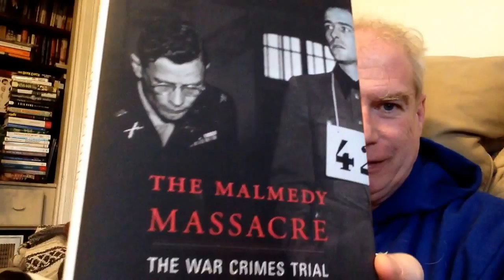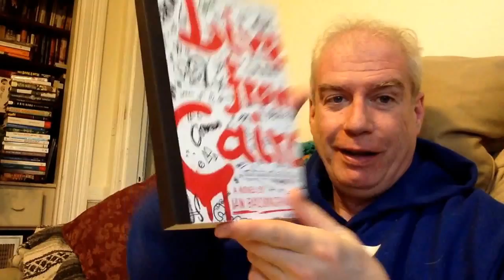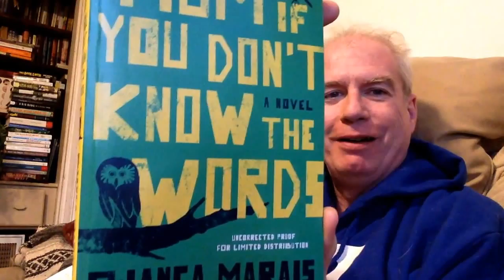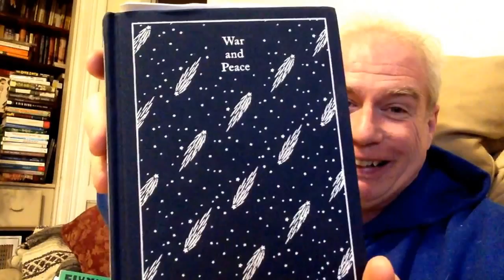A Nice Peaceful Post-Rant Mail-Haul!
Science channels!